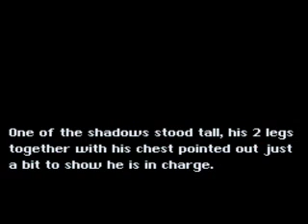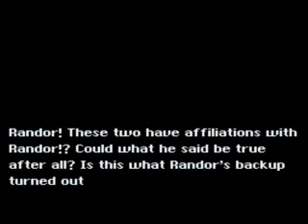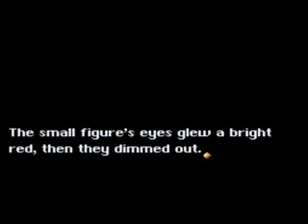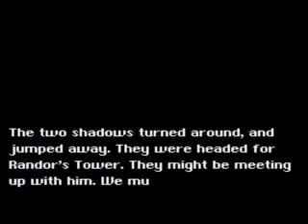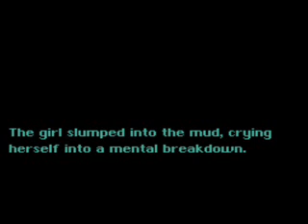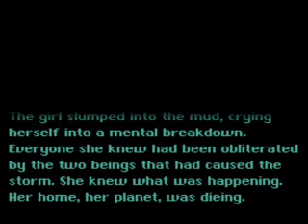Mario The Crater Part 4 Lovely Caves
caves are lovely